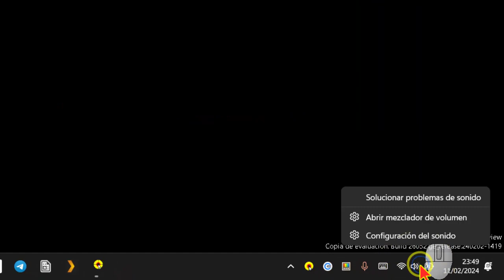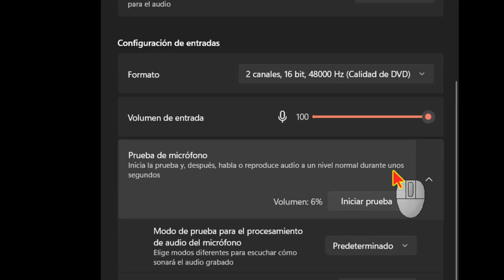Prueba el sonido de tu micrófono en las comunicaciones. Windows 11 nueva función 🆕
¡Microsoft ha lanzado una nueva herramienta de prueba de micrófono dentro de su configuración que tienes que probar! Es perfecta para ajustar el micrófono para diferentes situaciones, como una llamada o una transmisión en vivo. Con Windows 11 puedes configurar casi cualquier dispositivo, pero muchas de sus herramientas pueden mejorar aún más, y Microsoft ha pensado en los fans del streaming con esta función que te va a facilitar la configuración de tus micrófonos. 🎤💻🔊

El micrófono es uno de esos elementos que a veces no valoramos lo suficiente en nuestro portátil, pero gracias a él podemos comunicarnos en llamadas o videollamadas, hacer streaming o crear todo tipo de vídeos.

Aunque la herramienta actual de configuración de micrófono en Windows 11 no está mal, Microsoft va a potenciarla al máximo como se ha anunciado en la build 26052 que está disponible tanto en el canal de desarrollo como canary.

Con esta nueva función, podremos probar los micrófonos en varios modos a través de una nueva herramienta de prueba de micrófono a la que se podrá acceder desde configuración. 🎙🔧

Esta prueba nos ofrecerá varias situaciones para asegurarnos de que el micrófono está en buenas condiciones y listo para usar.

Microsoft indica que esta función nos ofrece una forma cómoda de probar la diferencia entre el audio predeterminado y el de comunicación. Explican que se puede acceder a la herramienta desde “configuración”, luego “sistema” y después seleccionando “sonido”.

Desde ahí podremos elegir el modo y grabar o escuchar audio en ambos modos, permitiéndonos comparar fácilmente los modos de procesamiento de audio para distintas aplicaciones y situaciones. 🎚🔊

“Algunos controladores de audio vienen con efectos de audio especiales para las comunicaciones, como cancelación de eco o reducción de ruido. Estos efectos pueden mejorar la calidad del audio en algunas situaciones, pero también pueden afectar negativamente al rendimiento del sistema o al sonido natural del micrófono”, explica Microsoft.

Por eso, esta nueva herramienta nos permite elegir entre el modo predeterminado, que usa el procesamiento normal del sistema, o el modo de comunicación, que activa los efectos especiales del controlador. Así podemos decidir cuál nos conviene más según lo que vayamos a hacer con el micrófono. 🎙👍

Esta es una gran noticia para los usuarios de Windows 11 que quieran sacarle el máximo partido a sus micrófonos, ya sea para hablar con sus amigos, familiares o compañeros de trabajo, o para crear contenidos audiovisuales de calidad. ¡No esperes más y prueba esta nueva herramienta de Microsoft! 🙌